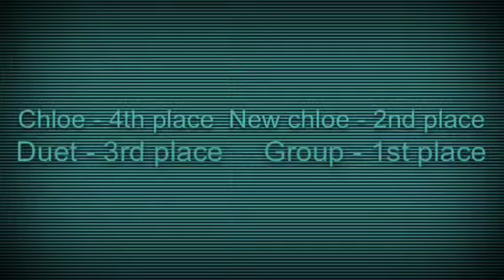Dance moms - season 4 episode 6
Duet - 3rd place
Chloe - 4th place
New chloe - 2nd place
Group - 1st place